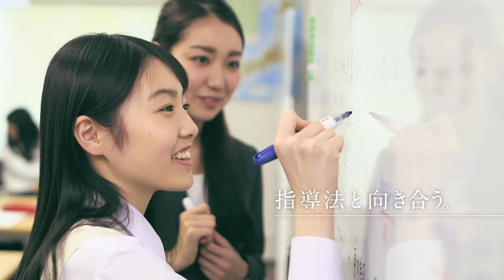英智学館「向き合う」篇 春の新年度生募集！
春だ。始めよう。新年度生応援キャンペーン！
部活を両立したい。勉強する習慣を身に着けたい。定期テストで得点アップしたい。志望校へ向けた受験対策をしたい。・・・
英智学館へ行ってみよう！